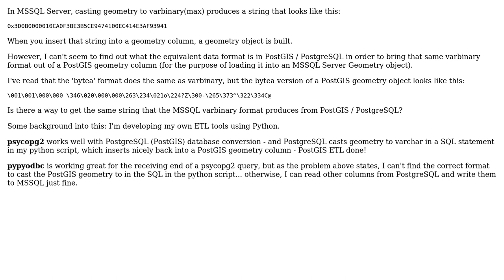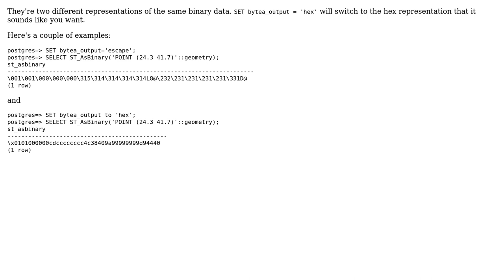GIS: How to cast geometry to varbinary in PostGIS / PostgreSQL?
With thanks & praise to God, and with thanks to the many people who have made this project possible! You are responsible for your own actions.